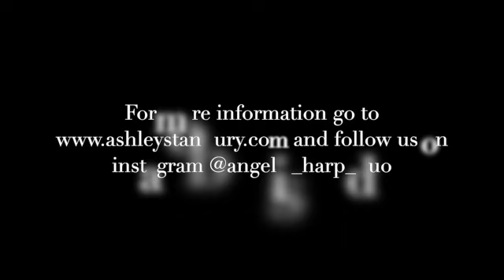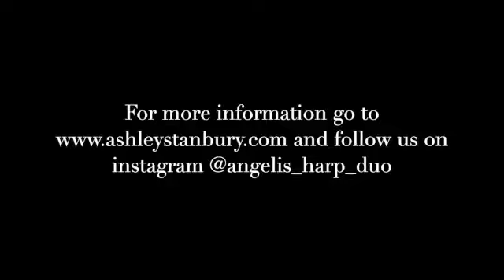Angelis Harp Duo performs for the Women's Council of REALTORS South Bay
Ashley Stanbury and Jillian Lopez perform Moon River by Henry Mancini and Pure Imagination by Newley and Bricusse.
Thank you to the Women's Council of REALTORS South Bay for inviting us to perform for you online Gala.